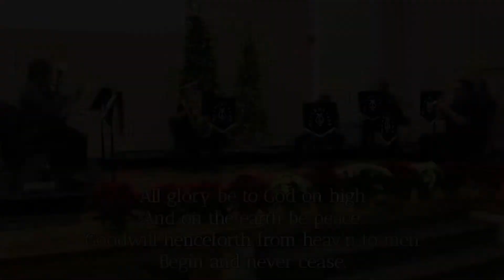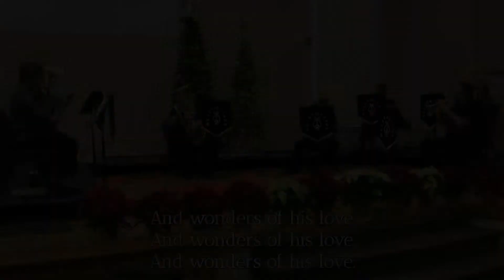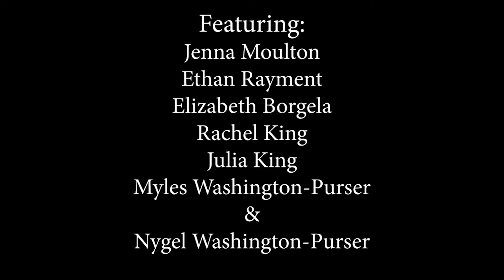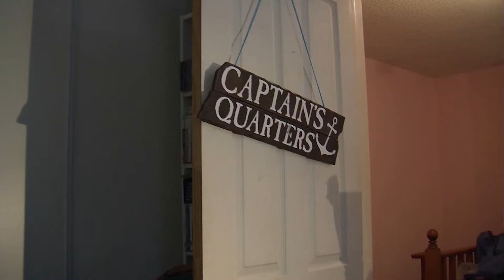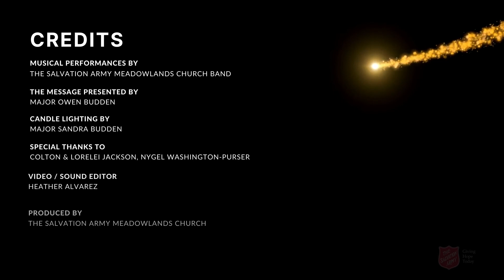SA Meadowlands Worship Service - December 13, 2020 Service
A Worship Service from Meadowlands Community Church. All participants adhered to COVID-19 safety guidelines as stated by the Government of Ontario.